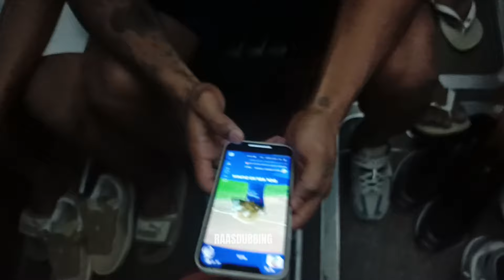AFTER MATCH • Arema FC 3 - 1 Malut United • Reaksi William Lihat Selebrasinya wkwk